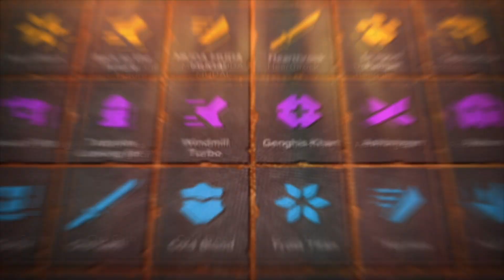Apocalypse Party - Announcement trailer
More about this game:
🎮Developer: Breaker Games
🎮 Publisher: Breaker Games